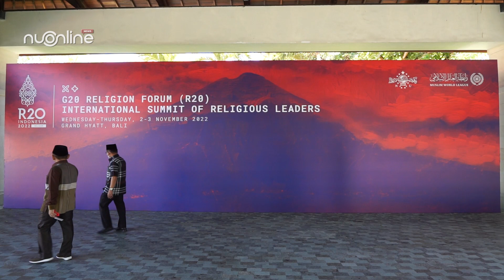Sekjen Liga Muslim Dunia Apresiasi NU dalam Penyelenggaraan Forum Religion of Twenty (R20)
Sekretaris Jenderal Liga Muslim Dunia (MWL) Syekh Mohammed Al-Issa menyampaikan penghargaan setinggi-tingginya kepada Nahdlatul Ulama yang telah menginisiasi Forum Keagamaan G20 atau Forum Religion of Twenty (R20).